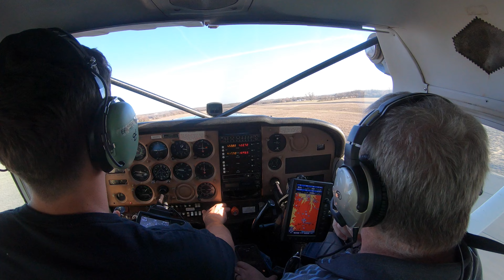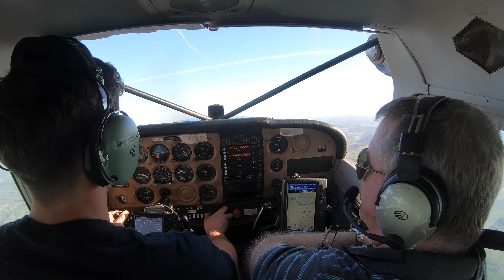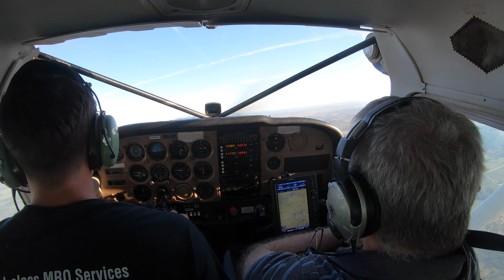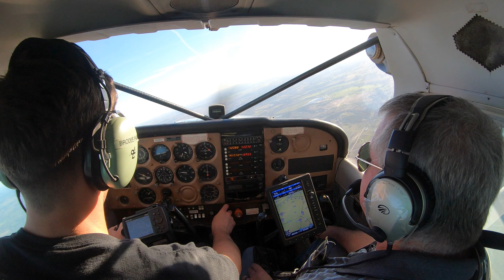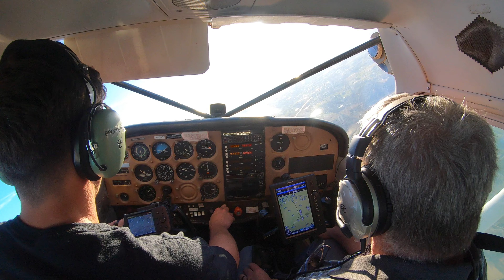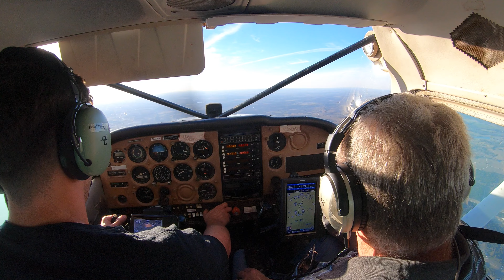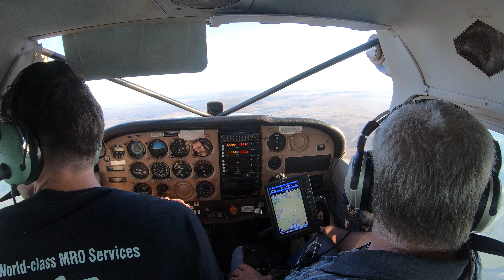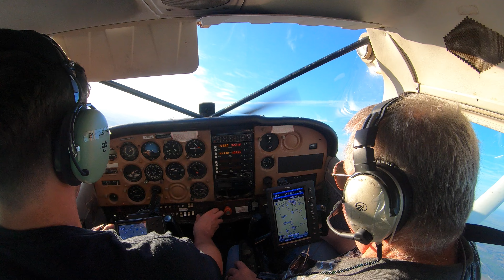Steep Turns, Slow Flight and Stalls 02-20-24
Getting student ready for his Private Pilot Checkride I have him demonstrate steep turns, slow flight with flaps, power-off stalls with flaps, power-off stalls without flaps, and power-on stalls.  He did very well.